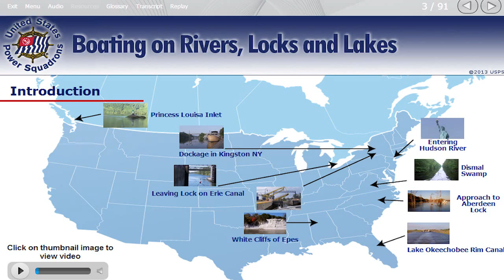Boating on Rivers, Locks and Lakes Course Preview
Navigate Inland Waterways and Locks with Confidence

It's not just the coast where enthusiastic boaters seek out great places to explore - with over 30,000 miles of waterways, inland boating is full of adventures for any boater. Discover the unique opportunities presented inland such as using locks and locking through. Boating on Rivers, Locks, and Lakes covers the special navigation rules present for inland boating and discusses jetties, dams, and currents as well as locks, leaving you better prepared for your own inland adventure.